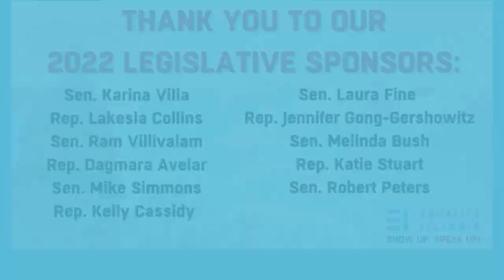EI's 2022 LGBTQ Virtual Advocacy Day - Closing Panel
Equality Illinois builds a better Illinois by advancing equal treatment and social justice through education, advocacy and protection of the rights of the LGBT community.